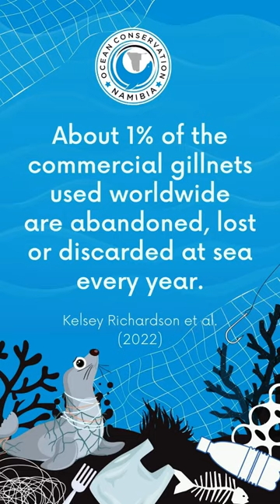Severe Gill Net Entanglement